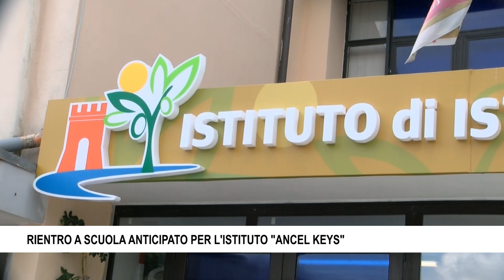RIENTRO A SCUOLA ANTICIPATO PER L'ISTITUTO ANCEL KEYS